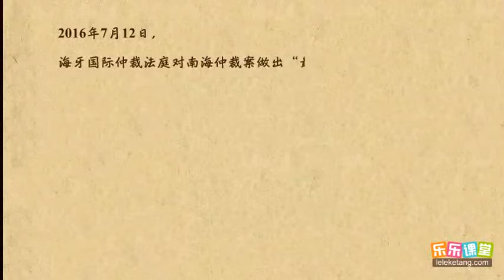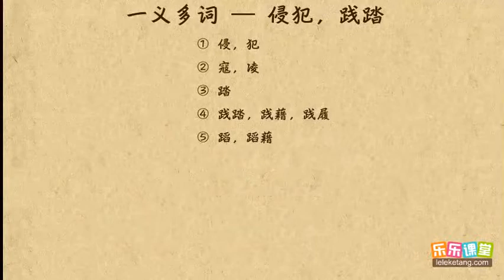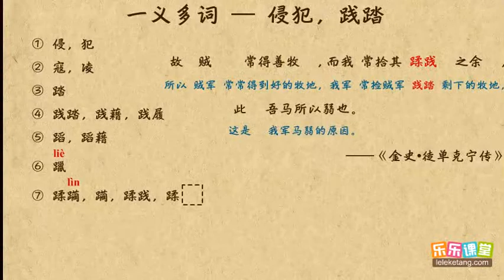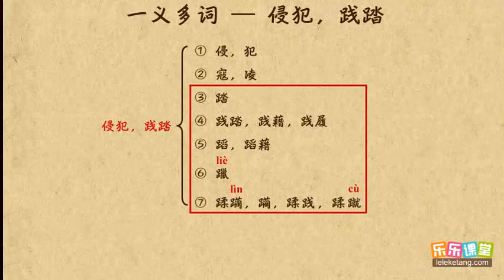侵犯，践踏 文言文學習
侵犯，踐踏   文言文學習